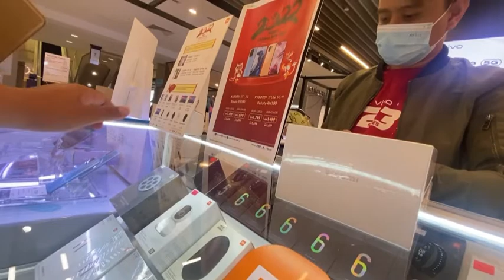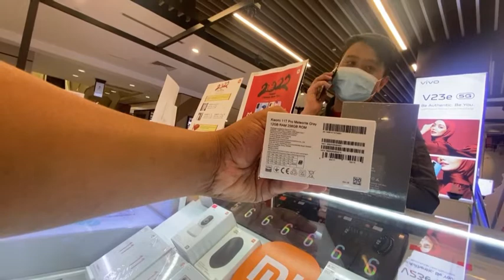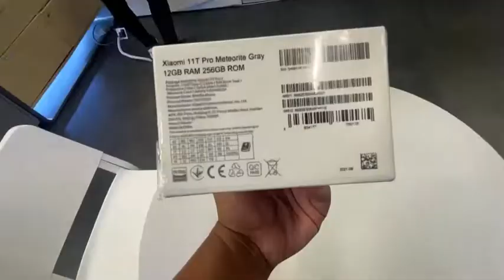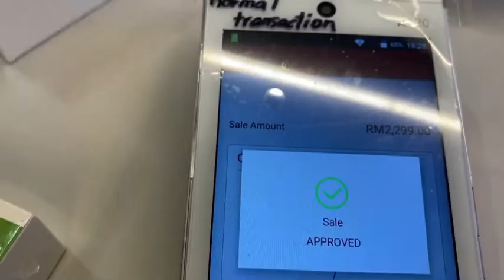Apa punca Xiaomi 11T Pro Murah Weh?